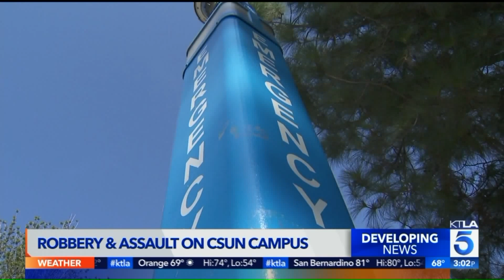Cal State Northridge Student Beaten, Robbed on Campus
Police are searching for three people after a student was assaulted and robbed on the Cal State Northridge campus Sunday evening. Erin Myers reports from Northridge for the KTLA 5 News at 3 on Nov. 11, 2019.